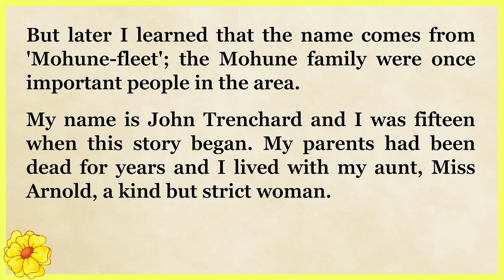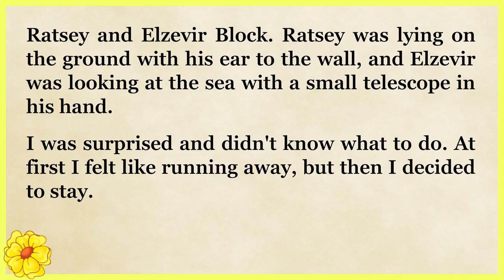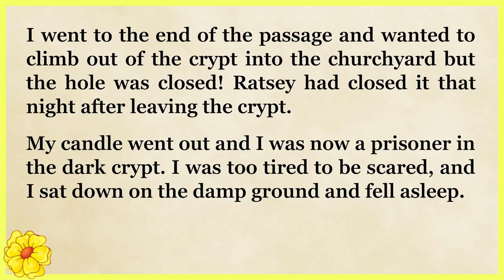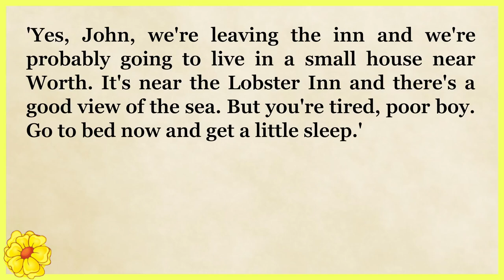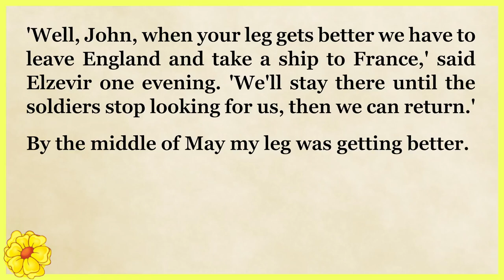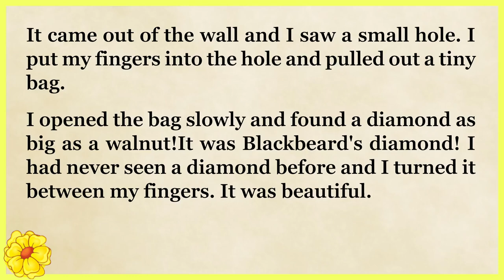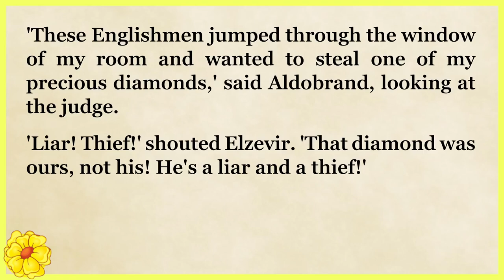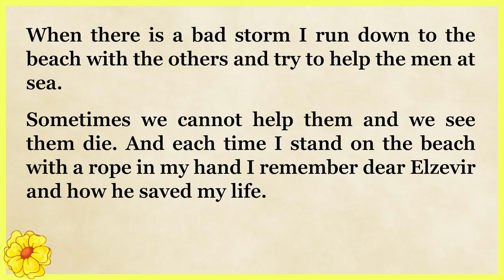Learn English Free | English story - Blackbeard’s Secret Treasure | Level 3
The bailiff, the clerk and I were surprised and confused.
The candle was burning and the two men continued making offers. When the candle started dying, Maskew cried, 'I offer £200 a year!'